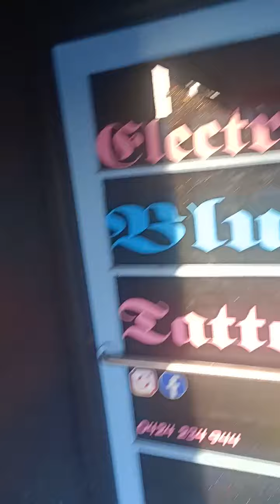QLDtropical backyards.DryNhard 1 mufafukkinfukka Day Overgrown noutof control DaMufafukkinfukkaNext